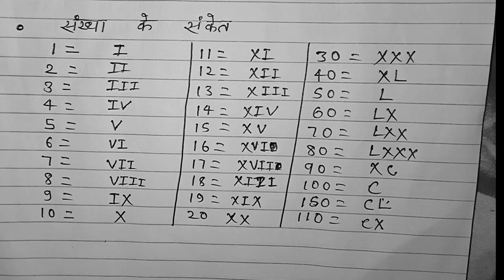हिंदू अरबी संख्या किसे कहते हैं | hindu arbi sankhya kise kahate hain